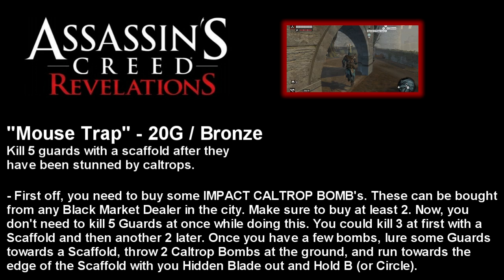AC Revelations - Mouse Trap - Achievement / Trophy Guide (HD)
In this Guide, we show you how to unlock the "Mouse Trap" Achievement/Trophy in Assassin's Creed: Revelations. Enjoy!

If this video guide has helped you, please let us know by clicking "Like".
If you loved this video guide, then "Favourite" it. We appreciate the support!

Achievement/Trophy Name: Mouse Trap - 20G / Bronze

Achievement/Trophy Description: Kill 5 guards with a scaffold after they have been stunned by caltrops.